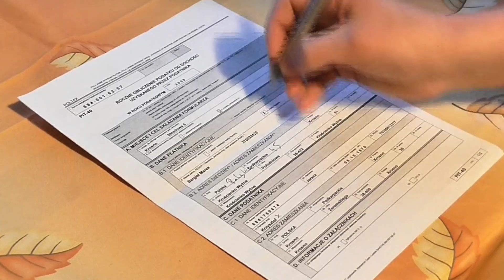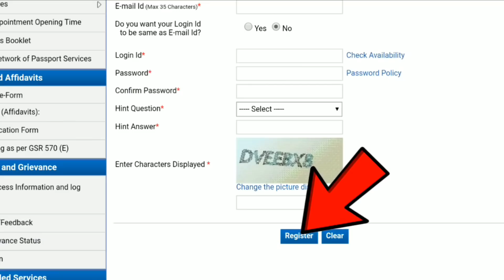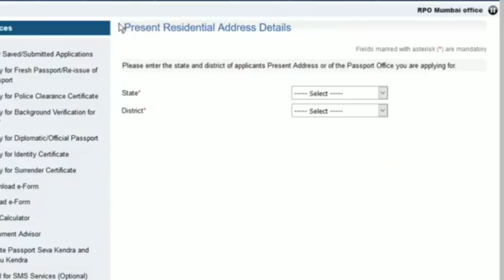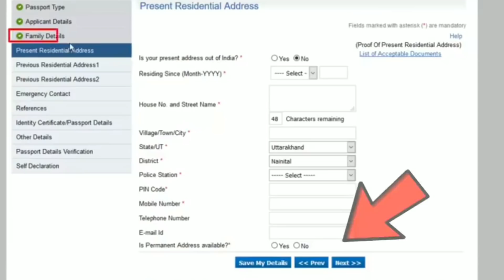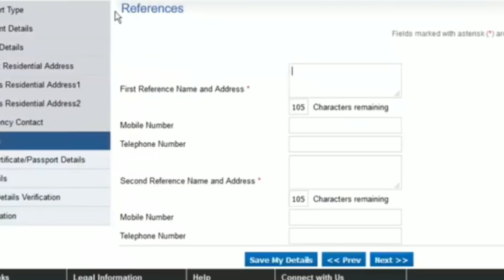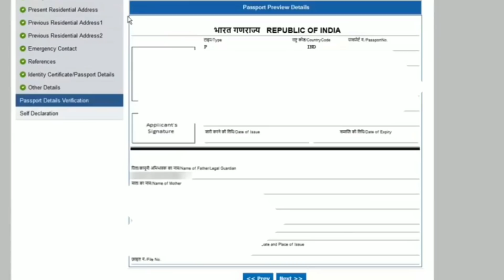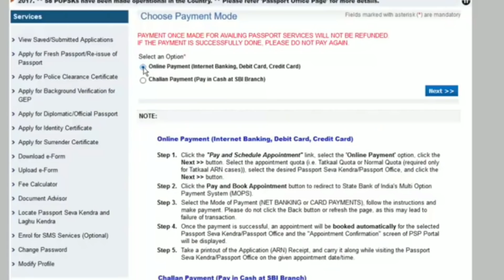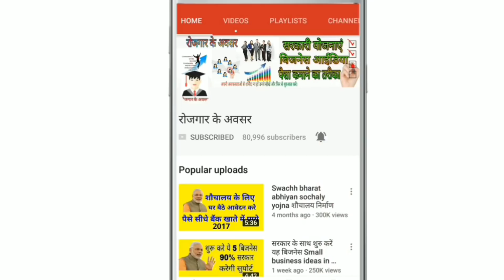Passport Kaise Banwaye? Passport के लिए ऐसे करें ऑनलाइन आवेदन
passport one of the most useful for international travel you can now easily do online is apply for a new passport.

Dosto is video me hamne apko bataya hain ki ap kaise online passport ke liye apply kar sakate hain sath hi is video me passport banane ki puri proses btayi hain agar apko apply karne me koi problem aa rahi hain to hame niche comment kare